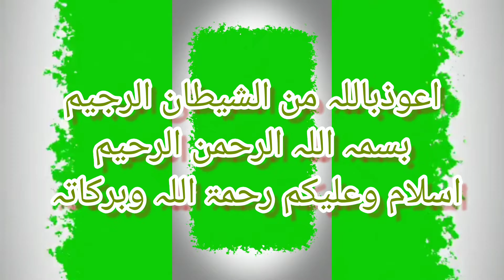rahmatulilalamin sallallahu alaihi wasallam, mojza rasul sallallahu alaihi wasallam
Assalamualikum rahamatullahi wabarakatahu

Rhamatulilalamin sallallahu alaihi wasallam
mojza Rasul sallallahu alaihi wasallam
sachi hikayat
waqiyat
auliyaallha
anmbiya alahissalam